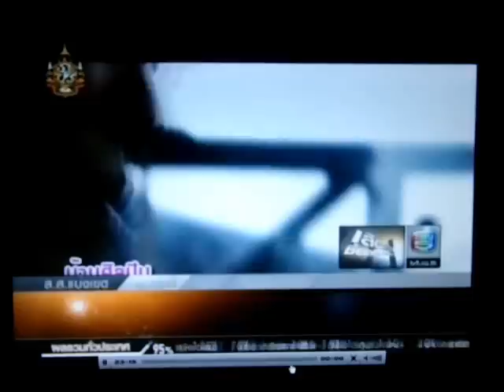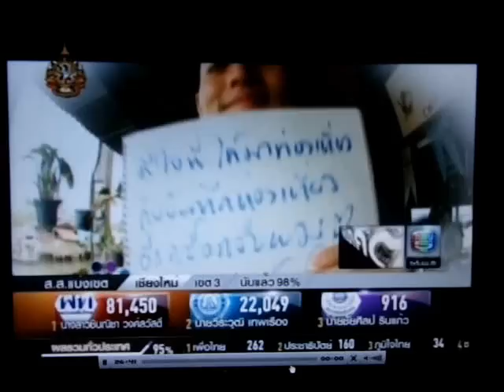บันทึกท่องเที่ยว Travel note 3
CH5 Jul3,2011